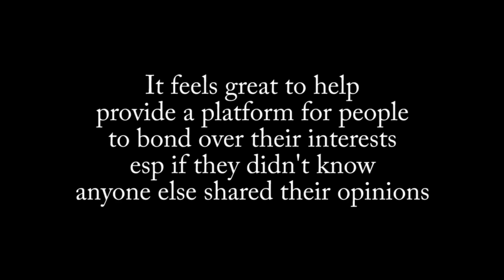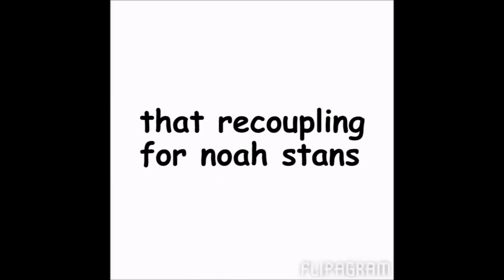vines that cut my cheese toastie (love island game s2)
"pls let me skip this intro": 1:30

all ur comments make me spontaneously produce heart emojis in real life 😘😘 also pls note that any more videos will be sporadic since I'll be busy with work, and also since the game is being released slower

mc = main character
li = love interest